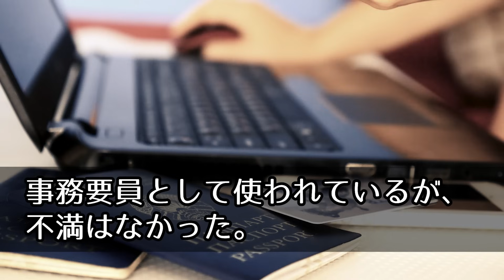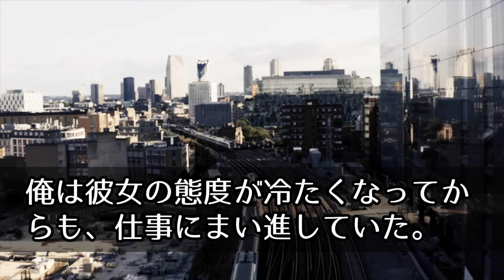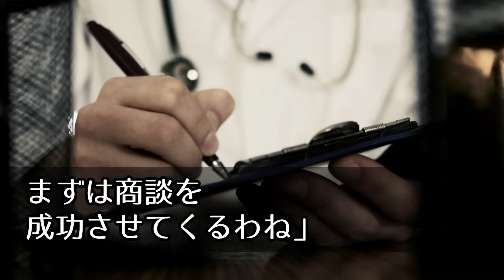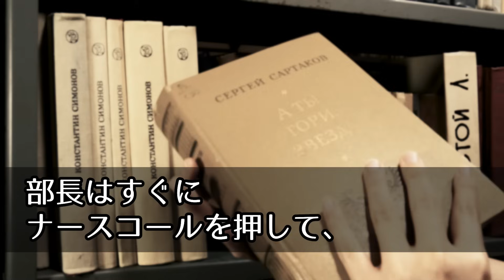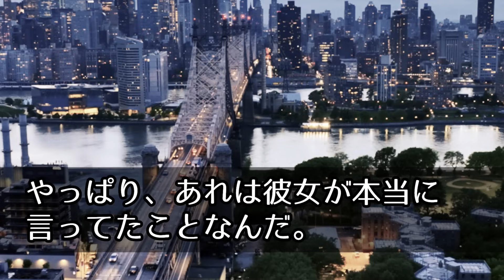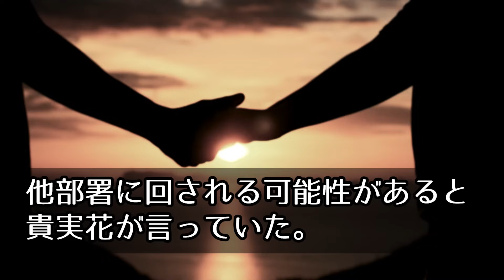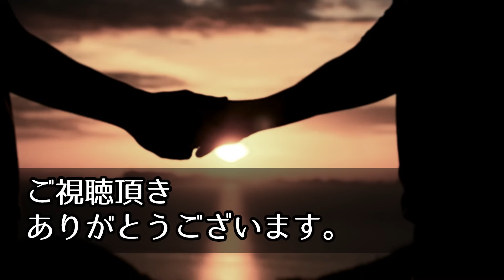【馴れ初め】俺を嫌う美人上司が事故に遭い気を失っていた俺に→「本当は結婚したかったの」「え？」突然起き上がると...【感動する話】